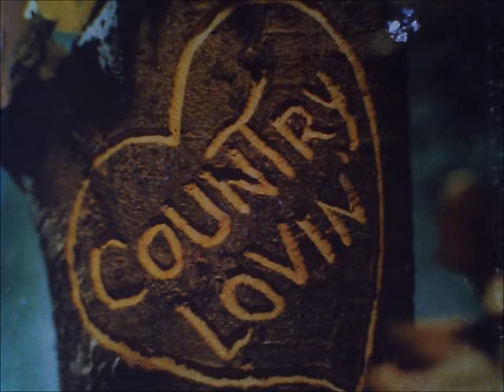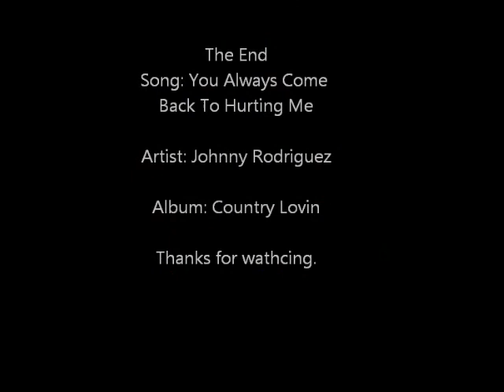You Always Come Back To Hurting Me: Johnny Rodriguez